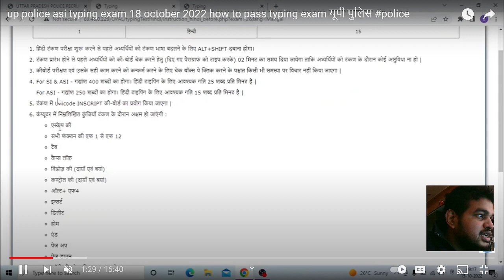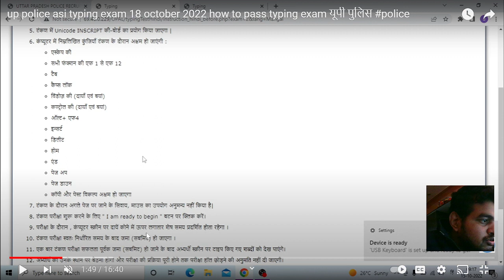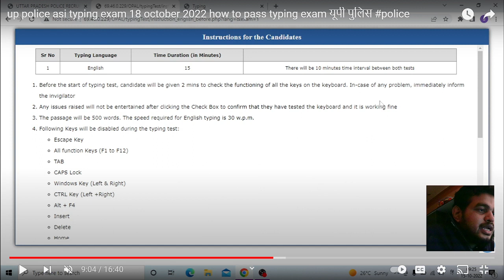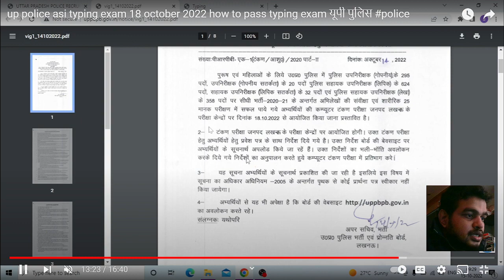UP Police SI/ASI TYPING TEST SOFTWARE || computer operator Typing 2024 | typing test कैसे होगा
UP police Asi Typing test 2023 | up police asi typing test कैसे होगा |